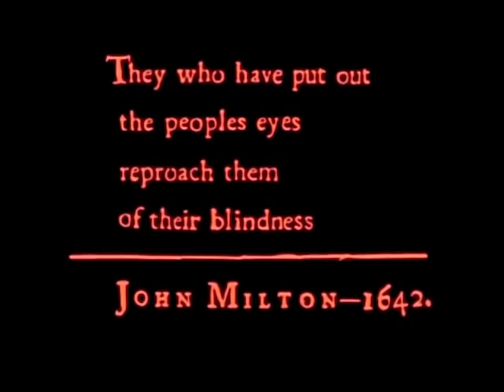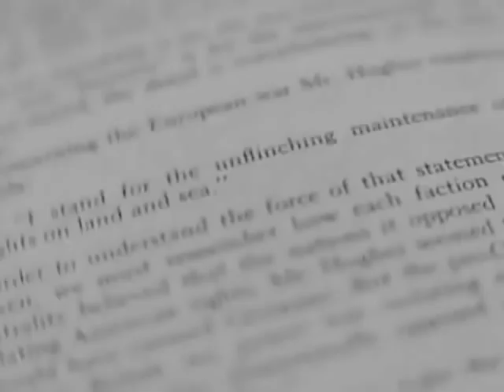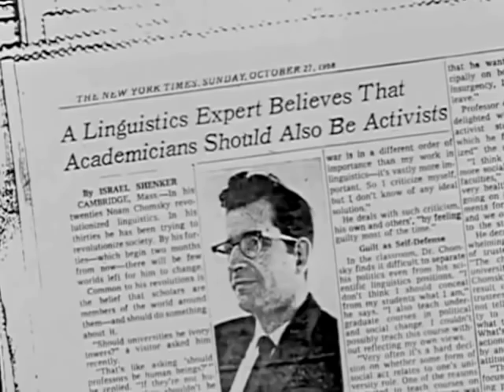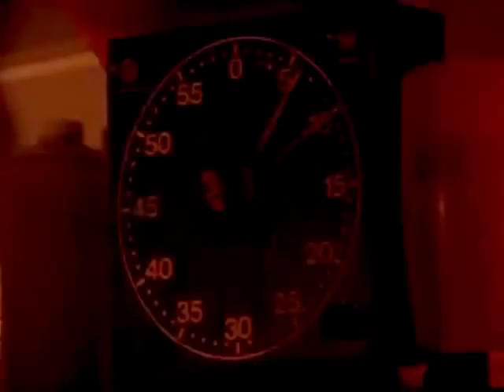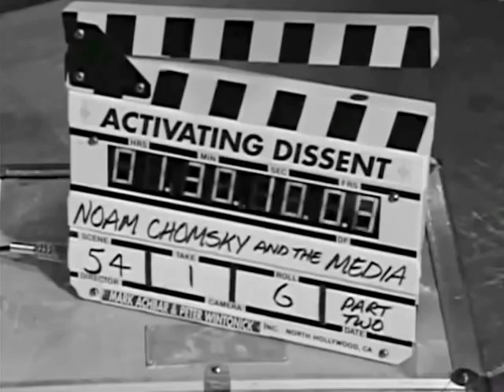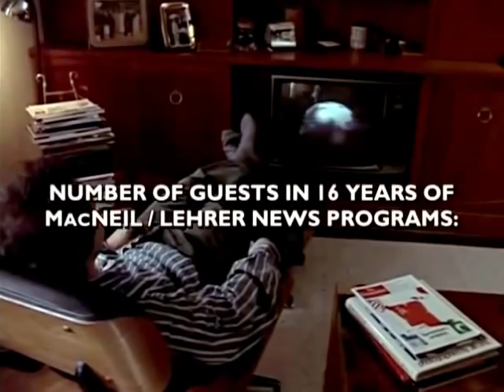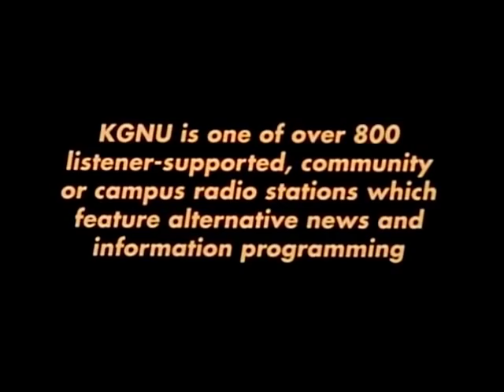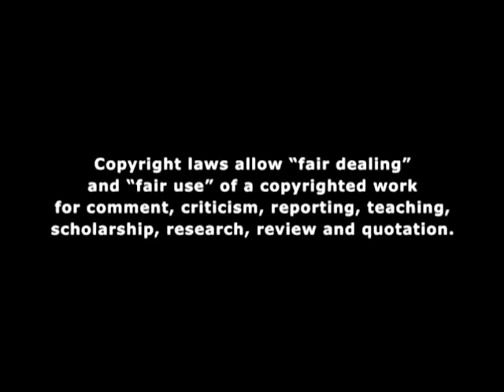MANUFACTURING CONSENT - PROFESSOR NOAM CHOMSKY AND THE MEDIA 1992 VIDEO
HOW GOVERNMENTS AND THE MEDIA MANIPULATION WORKS ESPECIALLY CORPORATE MEDIA PROPAGANDA;
HOPEFULLY THIS VIDEO ON WHATEVER YOUTUBE CHANNELS AVAILABLE SHOULD REALLY HAVE WELL OVER 1 MILLION VIEWS: ESSENTIAL INFORMATION.In this pathbreaking work, now with a new introduction, Edward S. Herman and Noam Chomsky show that, contrary to the usual image of the news media as cantankerous, obstinate, and ubiquitous in their search for truth and defense of justice, in their actual practice they defend the economic, social, and political agendas of the privileged groups that dominate domestic society, the state, and the global order.

Based on a series of case studies—including the media’s dichotomous treatment of “worthy” versus “unworthy” victims, “legitimizing” and “meaningless” Third World elections, and devastating critiques of media coverage of the U.S. wars against Indochina—Herman and Chomsky draw on decades of criticism and research to propose a Propaganda Model to explain the media’s behavior and performance. Their new introduction updates the Propaganda Model and the earlier case studies, and it discusses several other applications. These include the manner in which the media covered the passage of the North American Free Trade Agreement and subsequent Mexican financial meltdown of 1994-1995, the media’s handling of the protests against the World Trade Organization, World Bank, and International Monetary Fund in 1999 and 2000, and the media’s treatment of the chemical industry and its regulation. What emerges from this work is a powerful assessment of how propagandistic the U.S. mass media are, how they systematically fail to live up to their self-image as providers of the kind of information that people need to make sense of the world, and how we can understand their function in a radically new way.Also SEE John Pilger Youtube channel and his documentary "the war you don't see" and others.